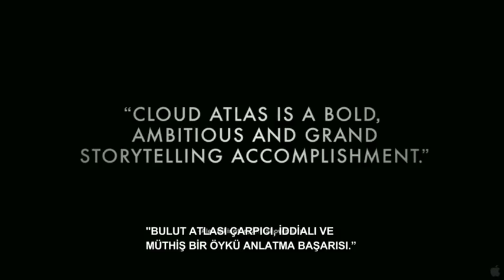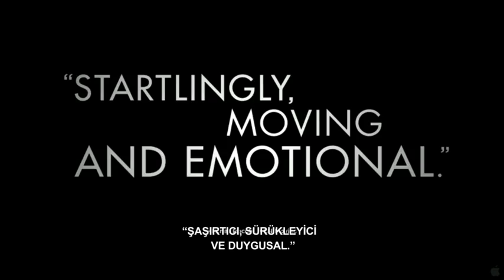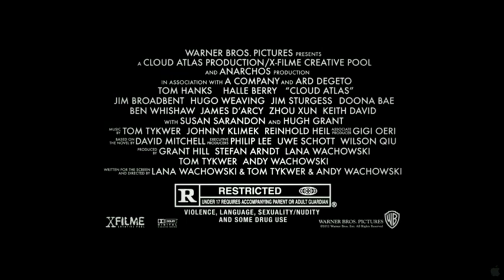Bulut Atlası -Özel Tanıtım Videosu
Ve yılın heyecanla beklenen filmi BULUT ATLASI için geri sayım başladı!
BU CUMA SİNEMALARDA!